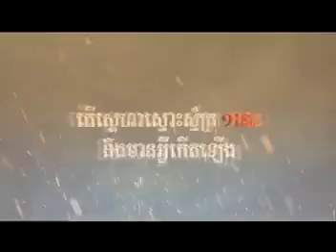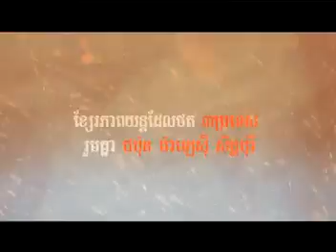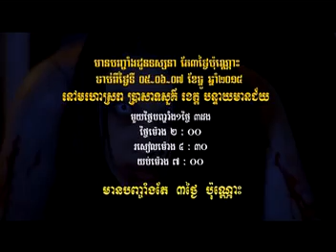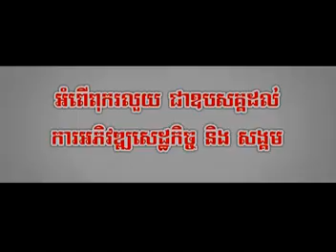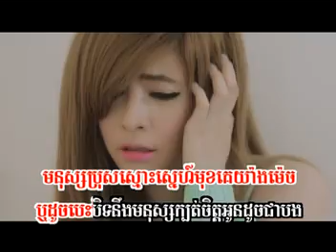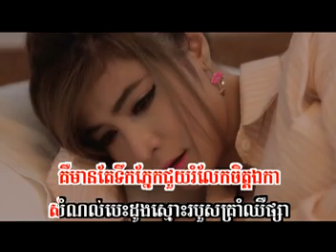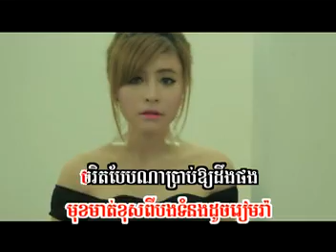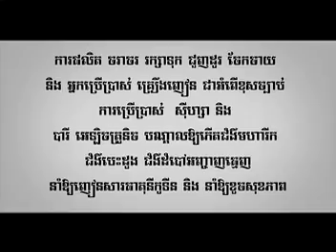SD VCD Vol 153 ▶ ០១- ប្រុសស្មោះមុខយ៉ាងម៉េច -by សុខ ពិសី